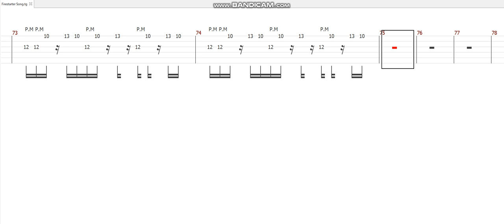【TAB】Firestarter Song 【Guitar TAB】【ギター スコア】